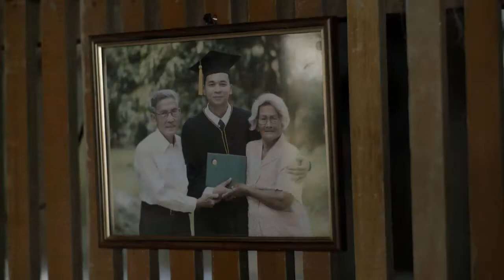กินดีอยู่ดี - ผลประกอบการดอยคำ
ในหลวง ร.๙ พระองค์ท่านทรงรับสั่งว่า "ขาดทุนของเรา คือ กำไรของเรา" ข้อความจากบทสัมภาษณ์ที่ตัวเองได้สัมภาษณ์ผู้บริหารดอยคำมาเมื่อวันที่ 20 พย.61 ที่ผ่านมา. อยากให้ทุกท่านสนับสนุนผลิตภัณฑ์ดอยคำ เพื่อนำกำไรกลับคืนสู่เกษตรกรให้มีชีวิตที่ดีขึ้น

เบื้องหลังผลประกอบการของดอยคำที่คุณอาจไม่เคยรู้มาก่อน
ว่าในทุกๆ ปี เราได้กำไรมหาศาลแค่ไหน